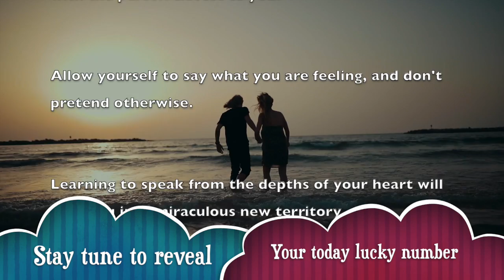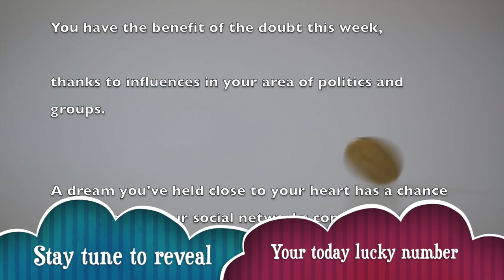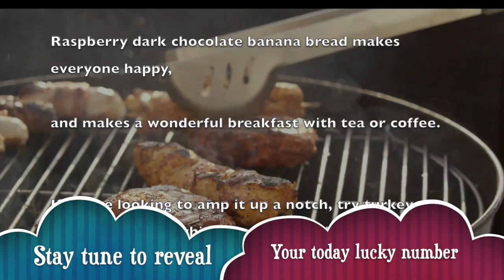Wednesday, November 13 : Leo horoscope for today || Signs never lie